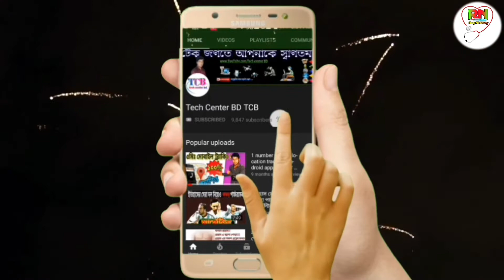এসইও কী, কিভাবে SEO করে - What is SEO - ইউটিউব ভিডিও এবং চ্যানেল সার্চে প্রথম আনার উপায়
এসইও কী, কিভাবে SEO করে,
What is SEO,
ইউটিউব ভিডিও সার্চে প্রথম আনার উপায়,
কিভাবে ইউটিউব চ্যানেল এসইও করে,
কিভাবে ইউটিউব ভিডিও সার্চে প্রথম আসে,
কিভাবে ইউটিউব চ্যানেল সার্চে প্রথম আনে,
ইউটিউব চ্যানেল গ্রোথ এর উপায়,
ইউটিউব ভিডিও এবং চ্যানেল সার্চে প্রথম আনার উপায়
how to do SEO,
SEO on YouTube channel,
SEO On YouTube video,

পর্ব-১, কনটেন্ট /নিশ নির্বাচন,
পর্ব-২,কন্টেন্ট কোয়ালিটি,
পর্ব-৩, কপিরাইট আইন,
পর্ব-৪,কমিউনিটি গাইডলাইন,
পর্ব-৫,ফেয়ার ইউজড,
পর্ব-৬,এসইও,
পর্ব-৭,মনিটাইজেশন,
পর্ব-৮,এডসেন্স,
পর্ব-৯,ব্যাংক একাউন্ট যোগ,
পর্ব-১০ বিশেষ পর্ব,